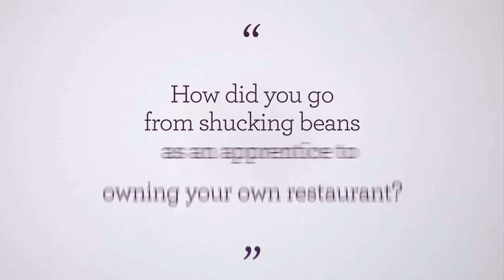olive exclusive: Heston Blumenthal – 'How I got to where I am'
about the paths he took to forge a successful career.

Learn what Heston had to go through to get where he is now, including...
* Shucking beans for Raymond Blanc
* A debt-collecting job to make money for his restaurant dreams
* 20 hours-a-day shifts at The Fat Duck

Check out Heston Blumenthal's latest kitchen gadgets range at Sage by Heston Blumenthal